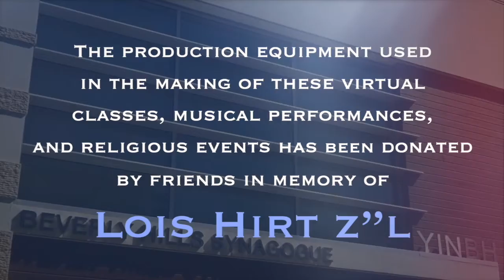Rosh Hashanah Message from Rabbi Pini Dunner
A Rosh Hashana message from Rabbi Dunner. Does God feature in your life as a Jew? Or are you too focused on the details of Jewish observance or identity to ever give any attention to God? Using a beautiful story about Rabbi Zvi Elimelech Hertzberg, a Hasidic rabbi from Baltimore, Rabbi Dunner brings God into focus in anticipation of the High Holidays.